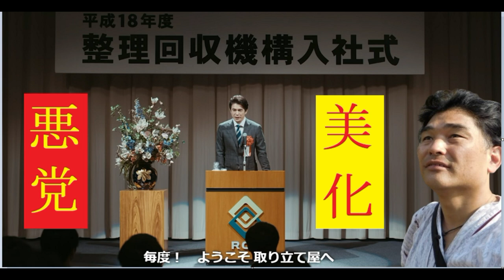【NETFLIX】「トッカイ」という悪党美化の最悪ストーリー